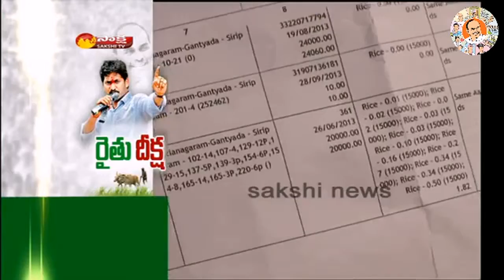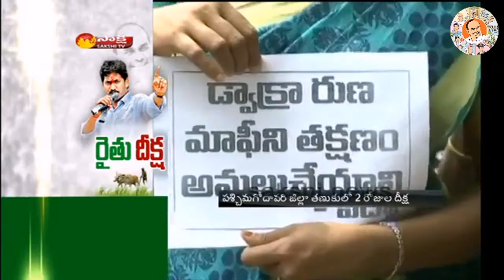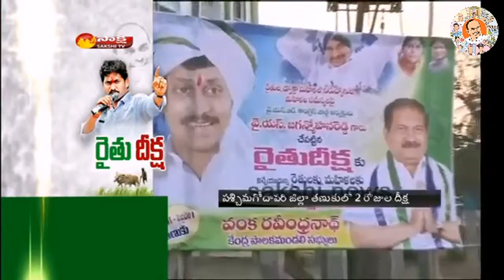All sets for YS Jagan's 'Raithu Deeksha' 2 - 31st Jan 2015